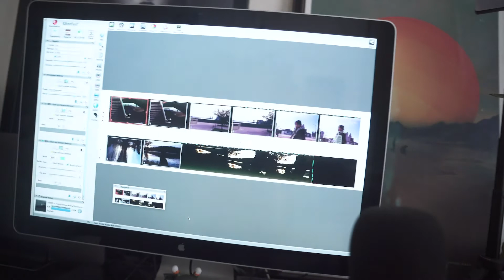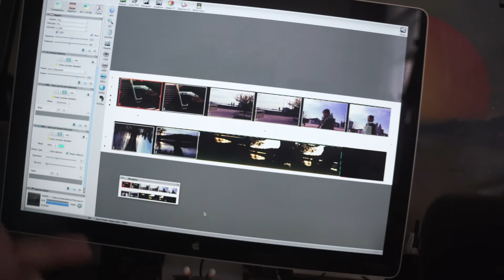developing 35mm film at home // vlog 023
This week I finally develop some rolls of film at home. One roll from a disposable camera, the other is a roll I shot on my Leica M3. I give a glimpse of the process, from removing the film, using a dark bag, mixing chemicals in the tank, and eventually scanning them all. At the end, I share some of my photos.

For a more detailed look at the exact timing of the chemicals I use, check out Willem Verbeeck's video:

James Cabrera is a digital product designer living in Brooklyn, New York, who has helped several startups find their art/design language across web/mobile experiences over the past 10+ years. His work has influenced companies like Refinery29, Gimlet Media, and The Block.